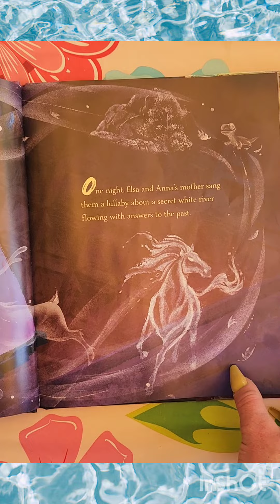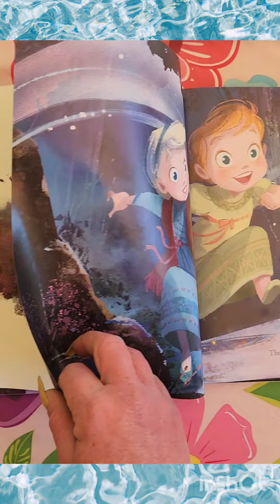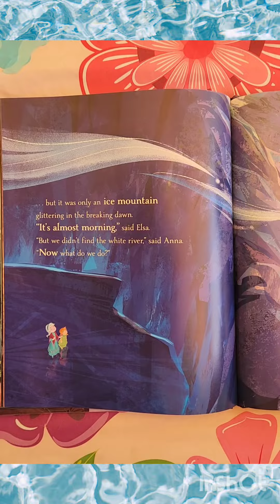Anna, Elsa, and the Secret River 🌊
Written by Andria Warmflash Rosenbaum
Illustrated by Denise Shimabukuro & Maria Elena Naggi